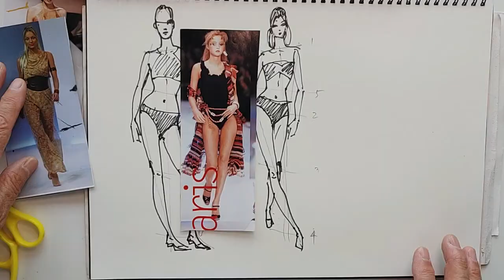Fashion Model & Fashion Figure Drawing...패션디자인, 모델 & 패션 피규어(Fashion Fiqures), 2분 안에, 그리는 꿀팁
.패션디자인, 모델 & 패션 피규어(Fashion Fqures), 2분 안에, 그리는 꿀팁
Fashion Model & Fashion Figure Drawing
패션일러스트의 기초